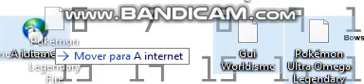Gui TomoTuber Jogos - Duas roms chegaram...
Aviso: Estes links redirecionam para a lista de ROMS, por favor escolhem a ROM que querem ou a determinada no video.